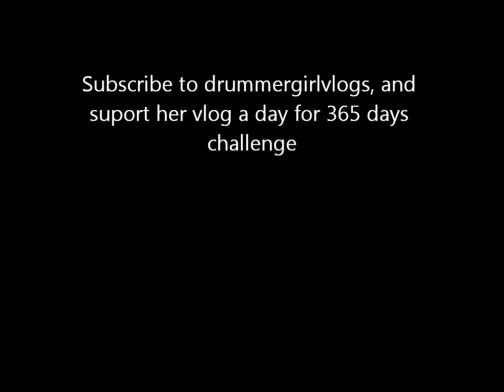Game night + weird videos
My first vlog, was over at a friends place gaming, and chillin with friends.